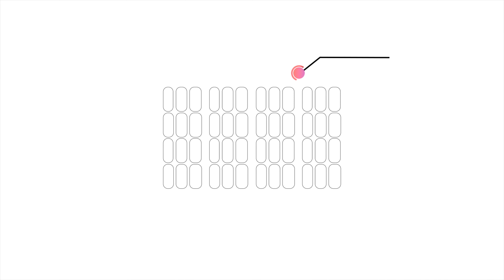How To create custom nail decals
Instant download ⭐⭐⭐⭐⭐

DETAILS:

This nail packet template is the perfect way to start your nail decal business or just make your own nail decals for yourself.

💁🏼‍♀️ Simple and easy to use, these templates are awaiting your content and unique branding style!

👩‍💻 Populate each template with your own content and personalize the colours, fonts and pictures to suit your business / personal branding.

👩🏾‍🎨 Please Note: Images are not included! You will customize each template with your pictures or colors.

The Dope Bubble Bundle Pack contains the following pages:

💅🏼 1 Nail Template psd & png files
🎬 Video tutorial & pdf instructions!

👉 WHO IS THIS PACK FOR:
Someone who wants easy to use templates for creating their clients or self nail decal stickers / nail water decals.

⚠️ PLEASE NOTE
This is a digital product which is delivered via instant download, therefore, no refund can be issued.

New to Photoshop? No problem! We included easy to follow instructions included.

HAPPY CREATING 😘

Personal or Commercial use with own content ok!